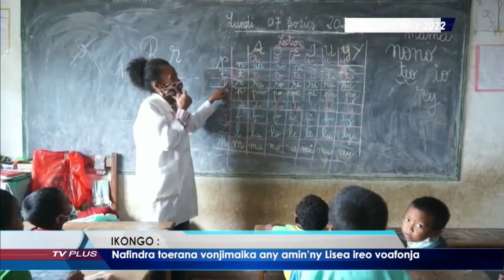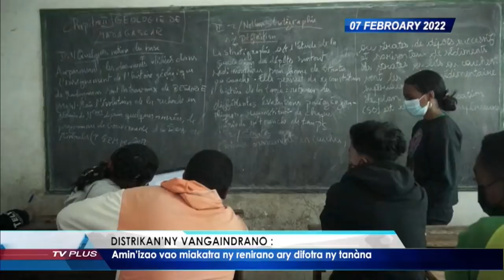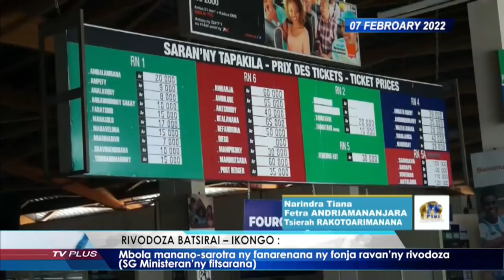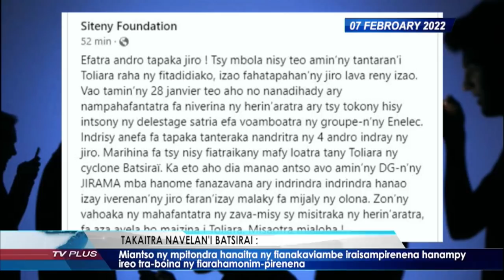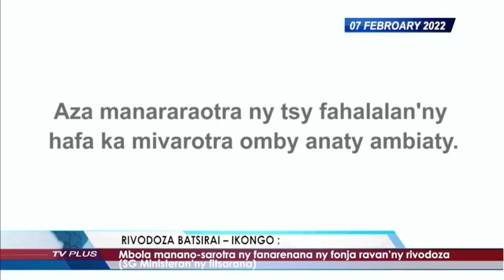VAOVAO DU 07 FEVRIER 2022 BY TV PLUS MADAGASCAR